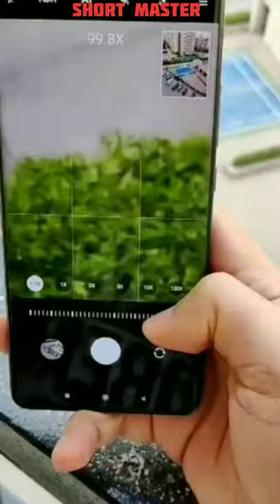USB Charging Touch Lamp | Xiaomi Mobile 120x Zooming level